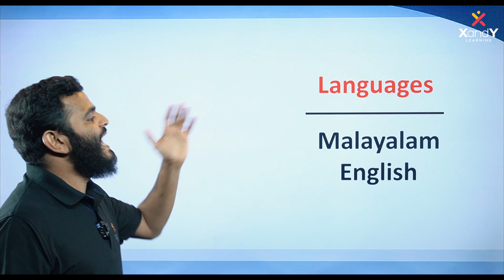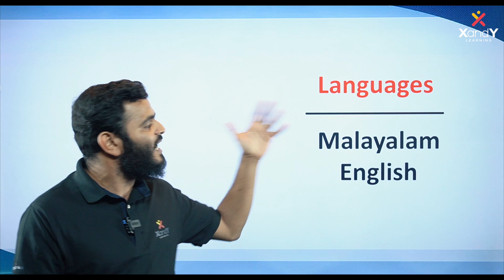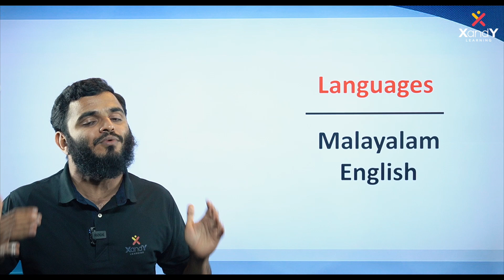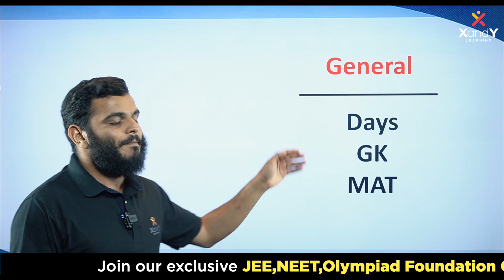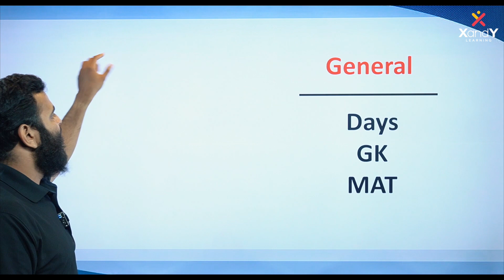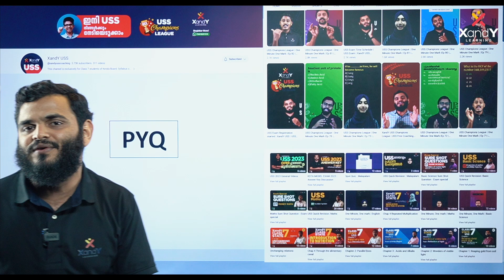🎯എങ്ങനെ USS നേടാം?! | How to Crack USS Exam